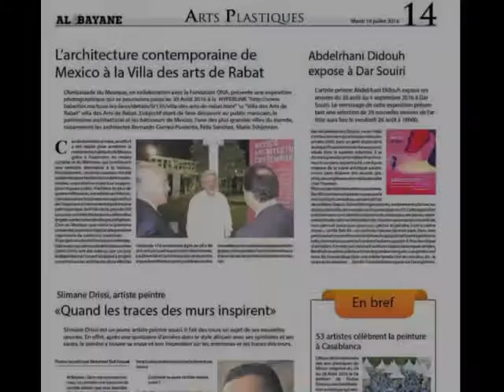Ben Ali / artiste peintre